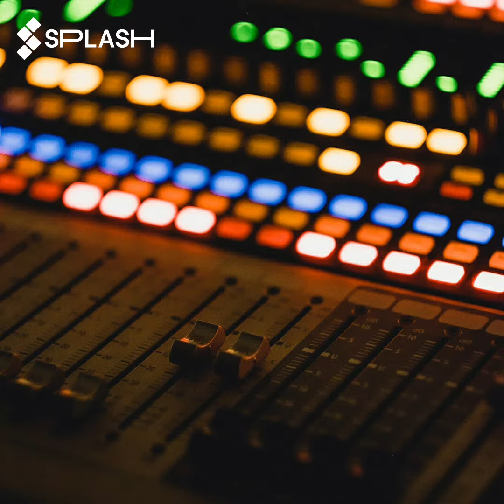BEATS MADE ON MY SPLASH APP "Studio Rage"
Music I composed on my Splash App. Copyrights to the music only are owned by YoursTruly DJKarnage.